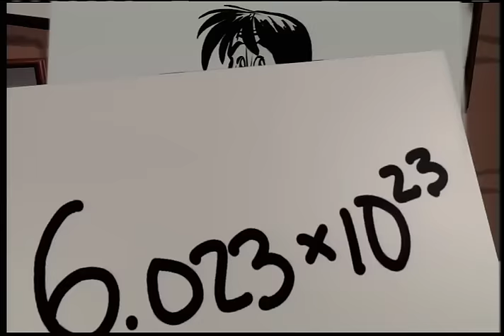VeggieTales: I Love My Lips - Silly Song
And now its time for Silly Songs with Larry, where Larry comes out and sings a silly song. One day while talking with Dr. Archibald Larry confronts one of his deepest fears.  Watch to see what happens!

Originally from the show Dave and the Giant Pickle!  for more details and Veggie fun!

Song also available on VeggieTales: 150 All-Time Favorite Songs at iTunes